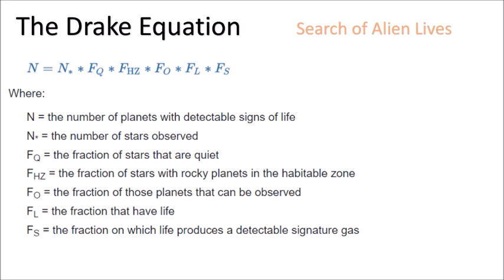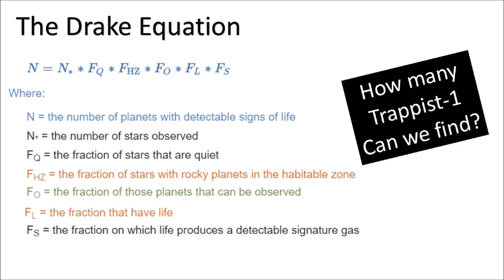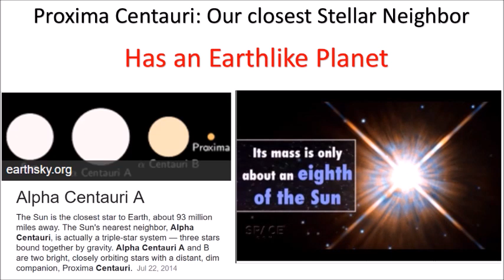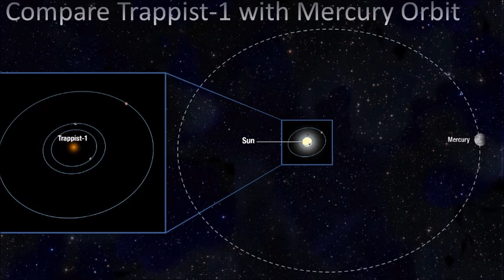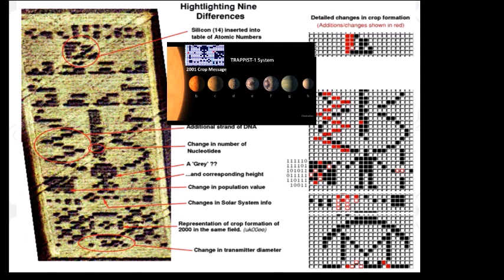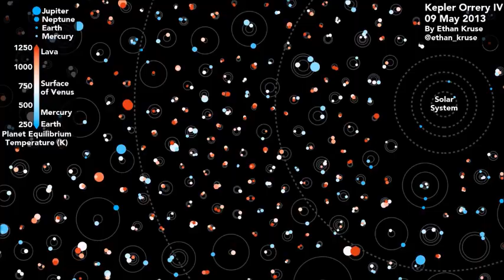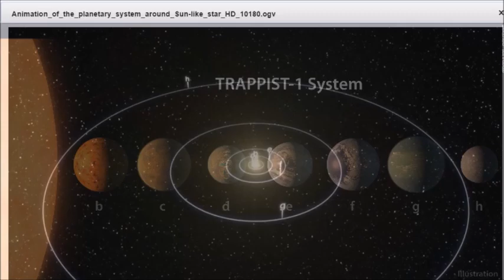Truth about Trappist-1 - The missing planets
Let me show you what I found about 2 possible missing planets.  Narrated by Ken Peters, scripts by Sherry Wang, Music by Derek Fiechter